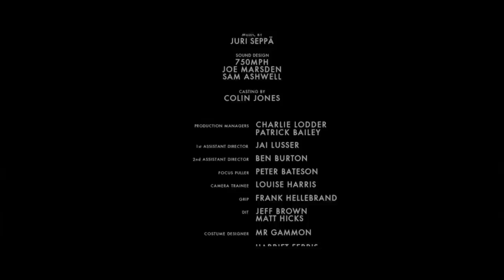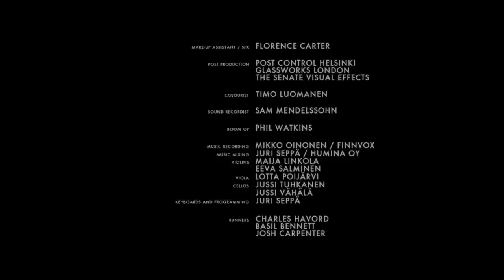HERE WITH ME -Short Film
A troubled man arrives in a remote forest with the sole intention of ending his life, but when a stranger intervenes, he's forced to confront the tragic events that drove him here in the first place.

Director: Pete Riski
Written by: Alan McKenna
Starring: Alan McKenna, Eve Birthistle & James Crogan